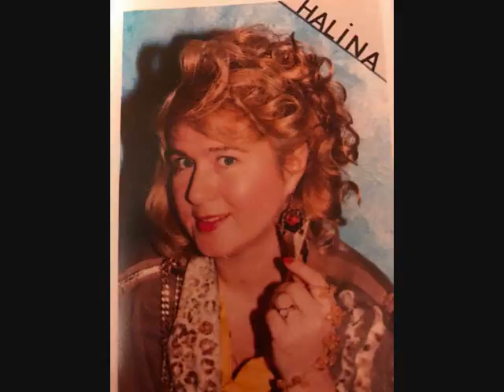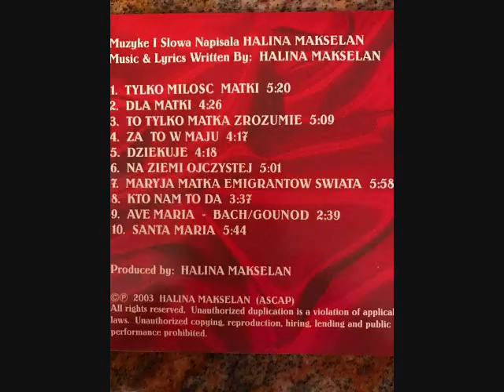Halina Makselan -To Tylko Matka Zrozumie- Music ,Lyrics ,vocals by Halina Makselan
Produced by  Halina Makselan C P 2003 All rights resereved.
Jon Dryden  Musical Director  and Arrangements